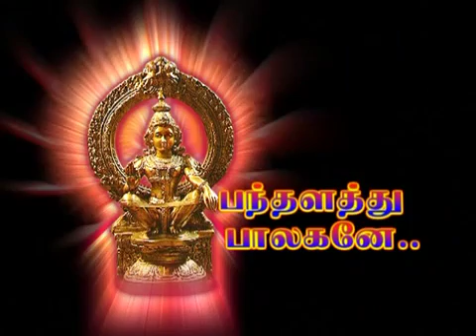"நெத்தியில பொட்டு வச்சு நீலவர்ணப்பட்டுடுத்தி"வளப்பக்குடி வீரசங்கர்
Video from Valappakkudi Veerashankar